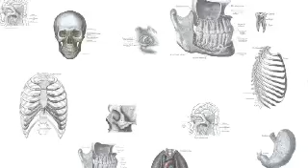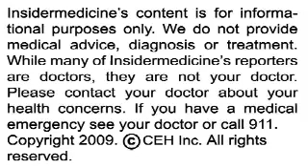Insidermedicine In 60 - November 18, 2009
From Washington - Using  Prilosec in combination with Plavix dramatically reduces the effectiveness of Plavix, according to a report released by the FDA. Because Plavix sometimes causes an upset stomach, many people turn to the antacid Prilosec. However, studies from the manufacturer of clopidogrel reveal that this particular combination reduces Plavix effectiveness by 50%, increasing ones risk for heart attack or stroke.

From Connecticut - According to research published in the journal Cell Host & Microbe, elderly people are more susceptible to death from viral infections because they have overactive immune systems. Infecting mice of all ages with the herpes virus,  scientists found that only aged mice were suffering liver damage. However, when researchers restrained the aged mice's cytokines--a molecule that allows cells of the immune system to communicate with one another--they found that the mice no longer died nor suffered damage to their livers.

And finally, from Orlando - Playing active video games may be equivalent to moderate exercise, as these games actually cause people to sweat. Researchers studied 12 healthy men and women while they played a variety of sports and fitness active video games. Results showed that, for a 33% of the games played, each person expended an amount of energy that was equivalent to walking on a treadmill at at least three miles an hour. This study was presented at the annual meeting of the American Heart Association.